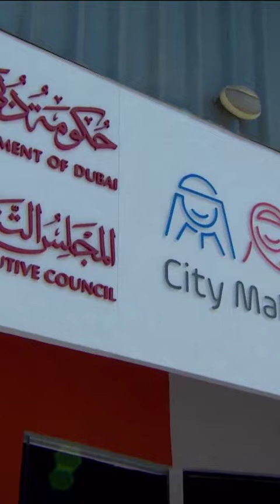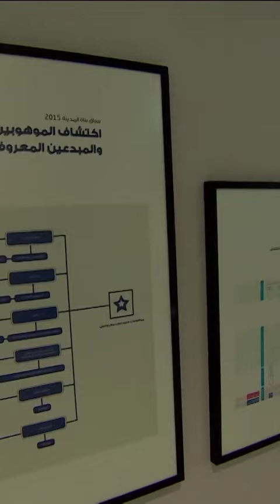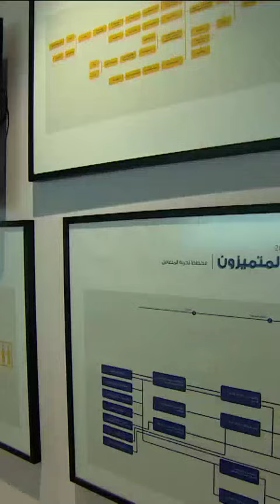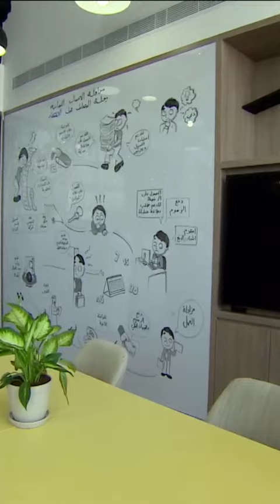Sheikh Hamdan Fazza Dubai Crown Prince At Citymakers Office Throwback